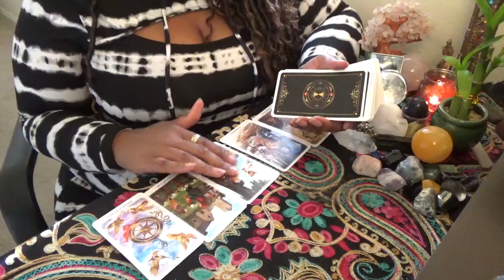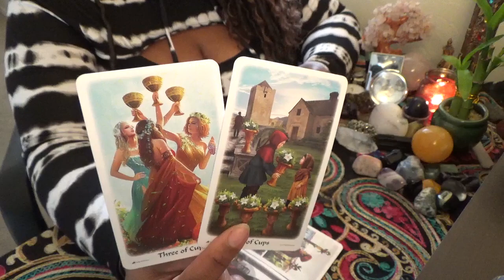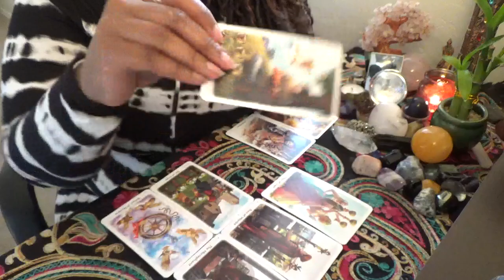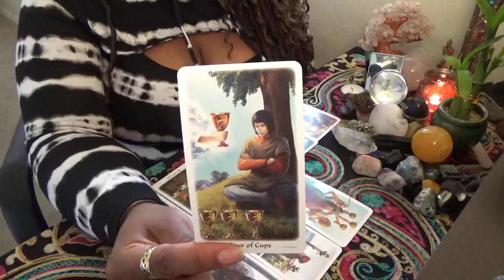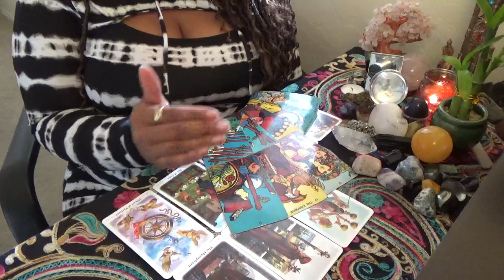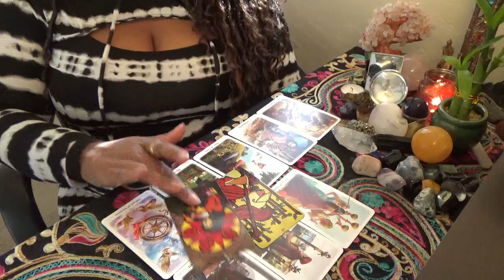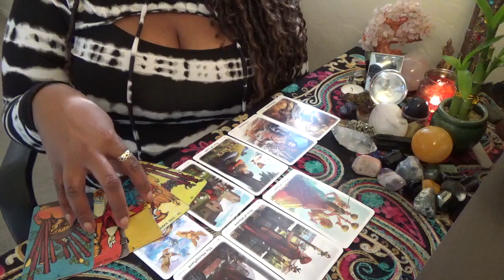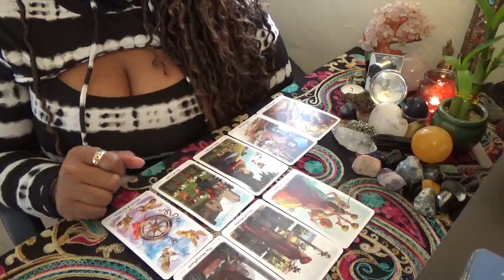Scorpio You Can Trust Me April 6 18th 2021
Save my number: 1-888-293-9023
ext. 11119